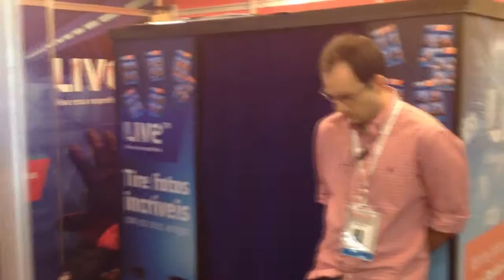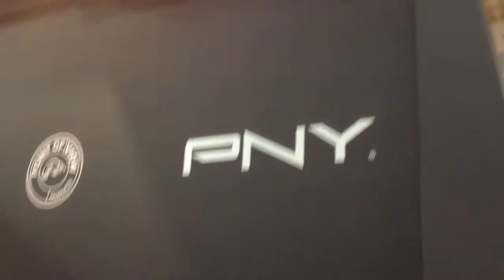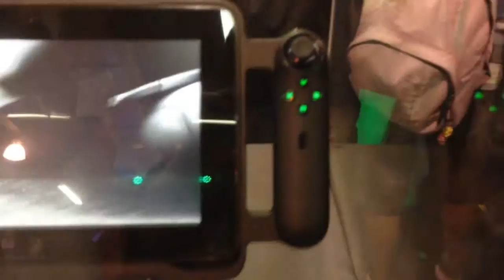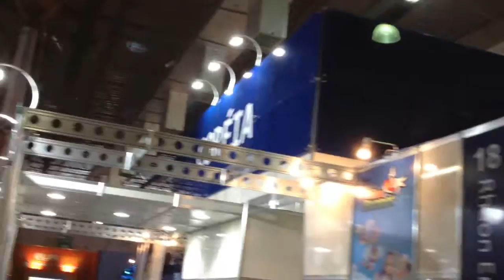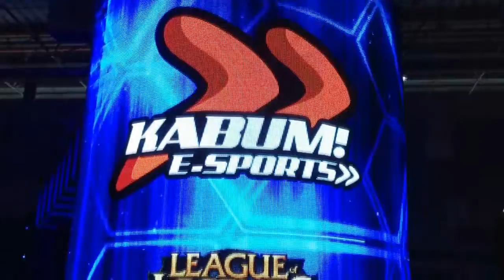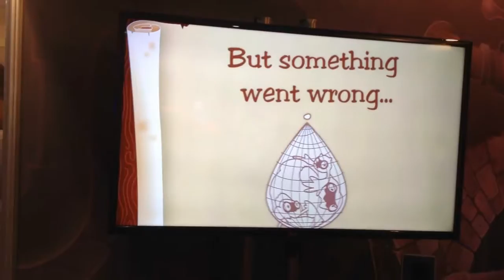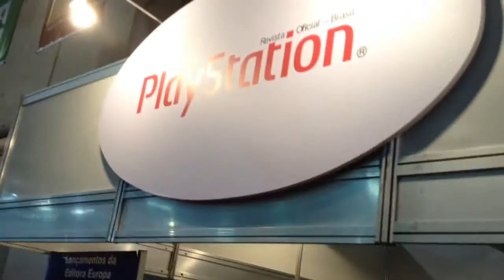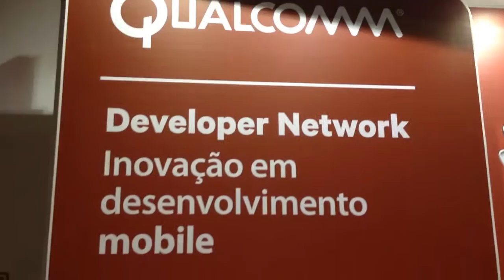BGS 2013 Parte 1 (TODOS OS ESTANTES)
O primeiro vídeo da saga